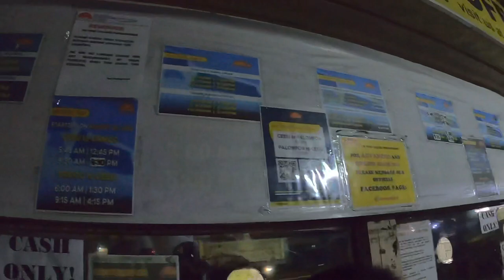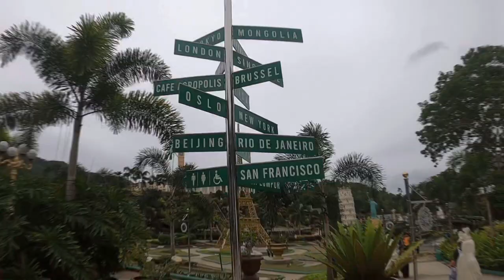Cebu-Bohol 2023 Escapade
In this video, you will see me and my friend visiting Bohol for the first time and we plan to go there DIY, we managed to pull out the best experience during our stay in Bohol